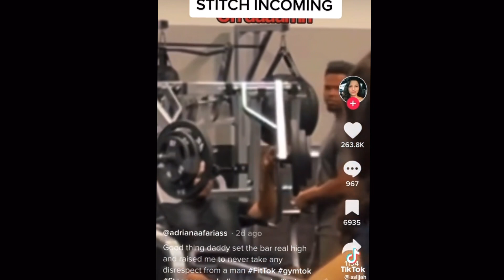Woman on TikTok accuses personal trainer of being a Pervert | my reaction 🤦🏾‍♂️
3. Consultation - book on the website